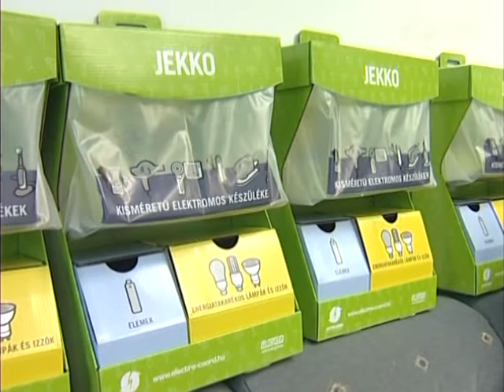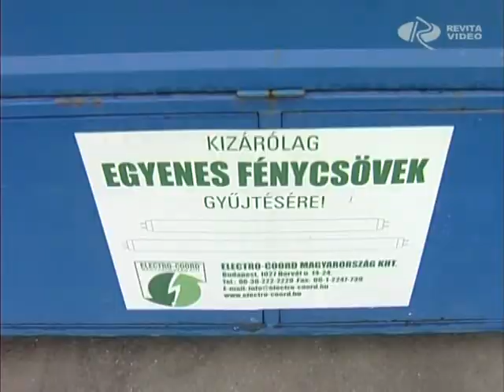Jekko-kampány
Itt a Jekko. Az elektromos hulladékok otthoni szelektív gyűjtését  könnyíti meg az az új gyűjtőedény amelyet hétfőn mutattak be a sajtó képviselőinek. A holland mintára készült Jekko doboz elektromos készülékek, energiatakarékos lámpák, izzók és elemek elhelyezésére alkalmas és Nyugat - Európa számos országában sikeresen használják már. A Jekko kitalálóinak tervei szerint heteken belül minden győri középiskolába eljut majd, de szeretnék ha minél több háztartásban is mindennapi használatba kerülne az ügyes szerkezet.